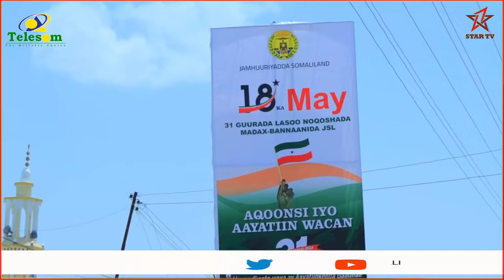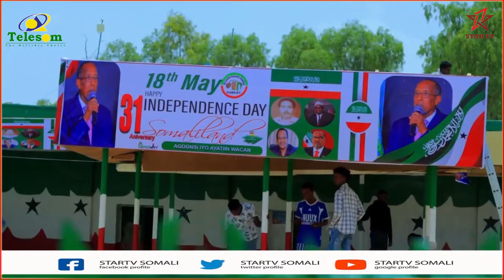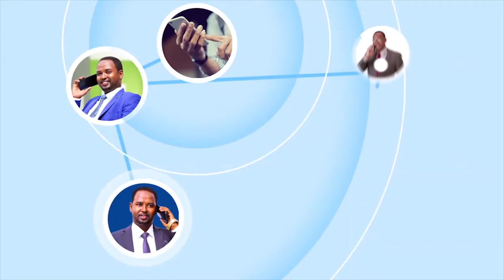Diyaar garowga Xuska 18May iyo Gabilay.